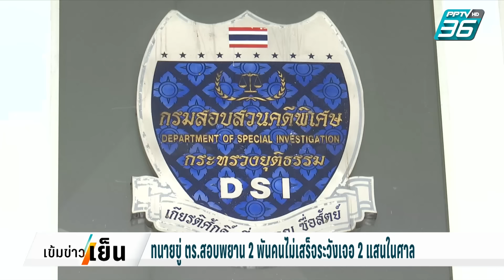"พอล"โอนเงินให้แม่นักการเมือง ส.ทุกเดือนแค่ร่วมบุญ | เข้มข่าวเย็น | 31 ต.ค. 67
กรณีมีกระแสข่าวว่า  ดีเอสไอพบเส้นทางการเงินว่าบอสพอลโอนเงินให้แม่ของนักการเมือง "ส."  2.5 ล้านบาทนั้น
ทนายบอสพอล บอกว่า ยังไม่ได้ตรวจสอบเรื่องนี้ แต่เบื้องต้นทราบว่าเป็นเพียงเงินโอนไปร่วมทำบุญทุกเดือน เพราะทั้งสองฝ่ายรู้จักและสนิท